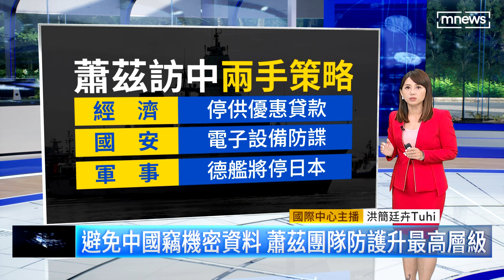【全球大頭條】德總理蕭茲率團訪中 盼經貿競爭公開、公平｜早安進行式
德國總理蕭茲目前正率領3名德國的內閣部長，還有一票包括西門子、BMW、賓士、寶馬等多家知名德國企業的高階主管一起訪問中國，今天（4/16）是行程的第三天，他也在我們畫面上看到的，在昨天（4/15）晚上抵達北京，預計會在今天白天跟中國國家主席習近平以及中國國務院總理李強會面，並且在傍晚6點左右會召開記者會。蕭茲是2022年10月中共20大過後、也是疫情後，第一個親自到訪中國的西方國家領導人，而這次也是他就任德國總理以來第2次訪中。